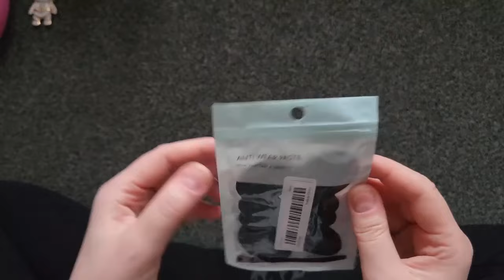TEMU Haul - Hit or Sh*t? 🤔| Temu shopping part 1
TEMU Haul - Hit or Sh*t? 🤔

Hello My Dears :) Today I'm showing you haul from TEMU. I will be honest with you. Never ever in my life I buy from any shops/sites like Shein, Wish, AliExpress etc... Tempted by a million ads, I decided to check out Temu. Here is my first order :) I will link all the items (still available) in the description. I will divide my haul into parts, the cosmetics will be separated.

Cost of the items in this video?  £74.51
Earphones and Sink Sponge Holder I received damaged 😕
Overall most of the items are surprisingly good quality...
so maybe is not a HIT but I cannot say it's sh*t 😜

Links are just for you to compare real product with Temu picture🙂

1pair Soft High Heel Pads To Relieve Foot Pain

Women's Eagle & Letter Print V Neck Grommet Decor Stretch T-shirt

Powder Puff 5 PCS Makeup Puff Face Soft Triangle

Softness Makeup Eggs Mini Makeup Ball Sponge Makeup Egg

280ml/750ml Leakproof Gradient Color Water Bottle With Time Mark And Straw

Ear Cuff Cartilage Clip On Earrings Set Stainless Steel

Transparent Crystal Clear Hard Phone Case For Samsung Galaxy Z Fold 4